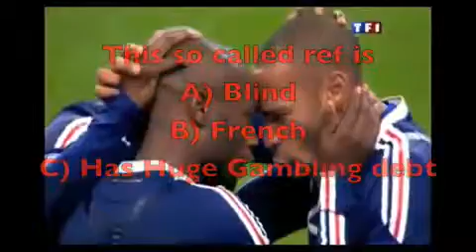World Cup 2010 South Africa Predictions Preview and Group analysis Part 2